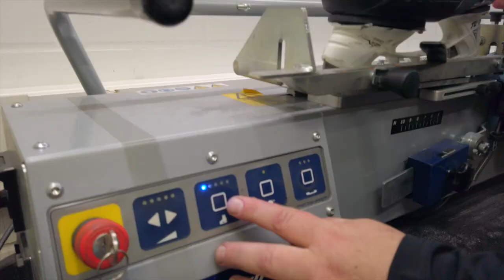Prosharp Vuosaari - Luistimien teroitus ja profilointi | Jääkiekko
Prosharp Vuosaari on jääkiekkoilijoiden ja taitoluistelijoiden erikoisliike niille, jotka haluavat yksilöllistä ja ammattimaista palvelua. Palveluihimme kuuluu mm. luistimien teroitus ja profilointi. Teroitamme kaikenlaiset luistimet, lisäksi olemme erikoistuneet taitoluistimien teroitukseen ja terien kiinnitykseen.

Ammattijääkiekkoilija Juha Jääskä sekä luistimen muotoilun ja teroituksen asiantuntija Pekka Sysimies kertovat videolla tarkemmin luistimien profiloinnin hyödyistä ja merkityksestä.

Vuosaaren Jäähalli - Aimo Mäkinen Areena
Pallokuja 6 / 00980 Helsinki
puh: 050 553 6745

Music: Free Music Archive (Computer Music All Stars - May the Chords Be with You)